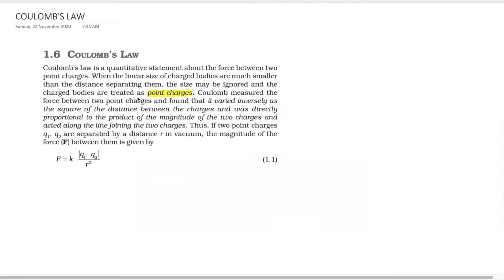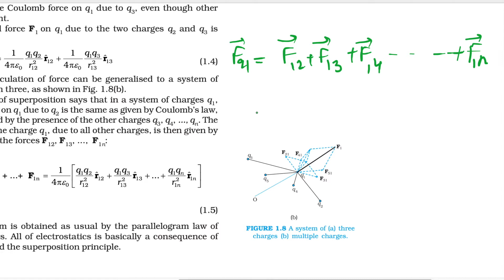Physics class 12 chapter 1 ncert line by line explanation: Part 2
In this video,  I will explain ncert line by line for chapter 1 of physics class 12.

ncert physics class 12 chapter 1 in hindi
Physics class 12 chapter 1 ncert line by line explanation
Physics class 12 chapter 1 line by line explanation in hindi